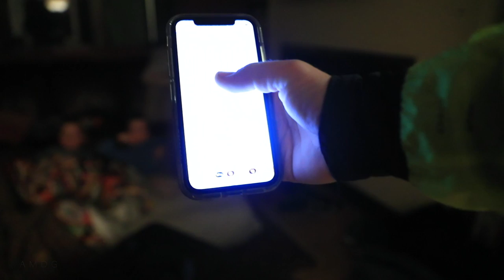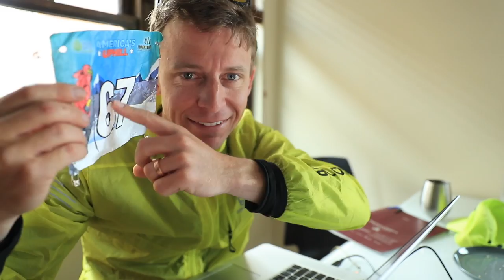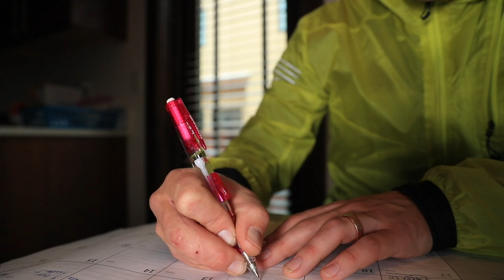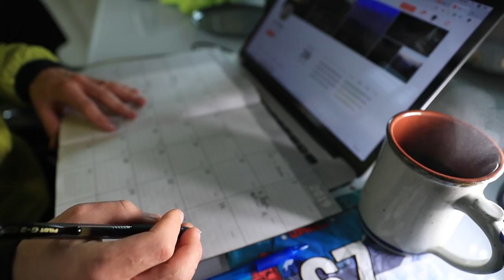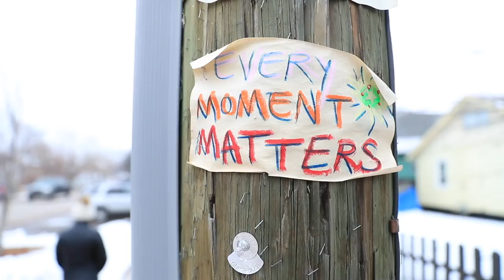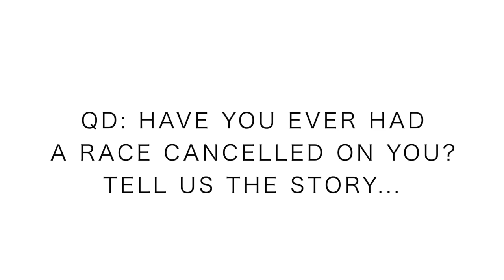Avalanche Threat WINS Race | Salomon or Inov-8?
America's Uphill race in Aspen Colorado was deemed unsafe to hold at Aspen Ski Resort. Aspen Colorado has seen a ton of snow in the past two weeks, and last night as we slept, the snow continued to fall. the avalanche threat in Colorado is at a 30 year high according to some news sources. Sending 100 plus runners and skiers up the 'gully' on Aspen mountain was simply not feasible to pull off in a safe manner. I think the ski patrol and the race director made a good call on this one. Bad weather is one thing, the threat of avalanches coming down on people is simply not worth the risk for a good jaunt up the ski mountain. Am I disappointed? A smidge. But you just get back on the saddle and get ready for the next pony show, whenever that moment may come. These words ring more true today than in the past, truly, 'onward and upward!'

🔻Mailing Address 🔻
USA

Seek Beauty
Work Hard &